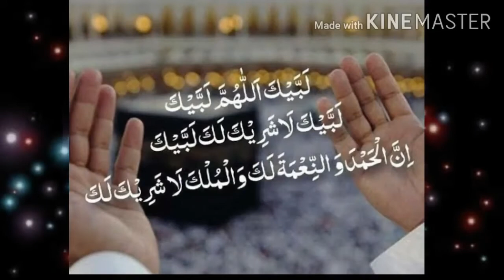Hajj Mubarak Video || Hajj Mubarak Whatsapp Status 2022 || Khubsurat Baatein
Hajj Mubarak Video || Hajj Mubarak Whatsapp Status || Khubsurat Baatein